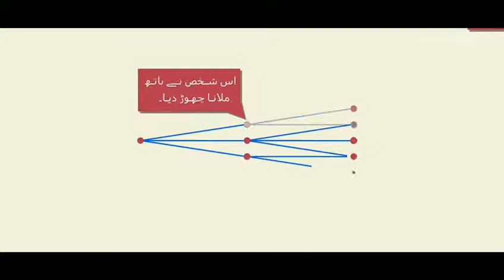SocialDistancing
SocialDistancing is the key control the alarming numbers of Corona virus cases. A stitch in time will save nine in future. Please stay home, maintain social distancing and stay safe.